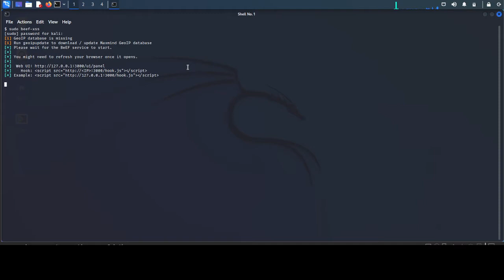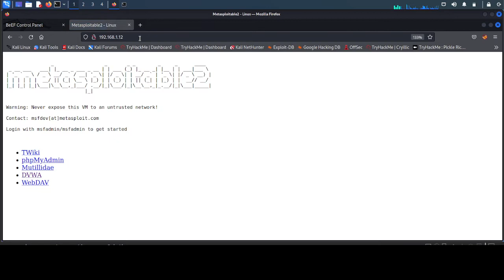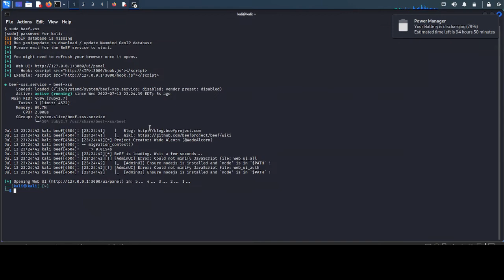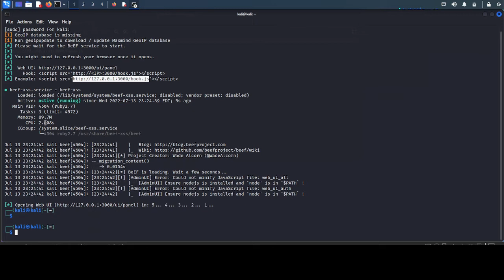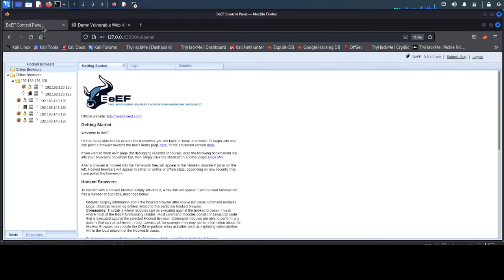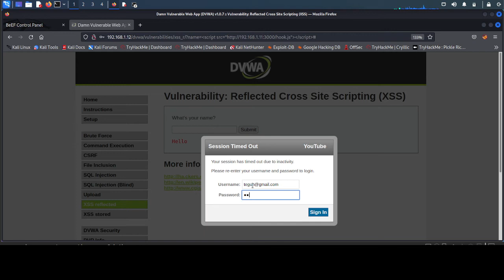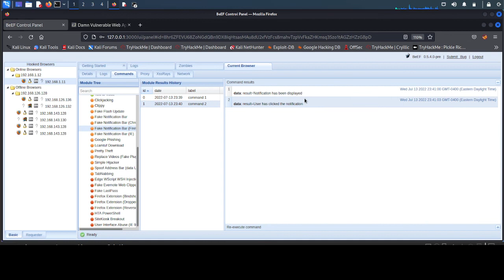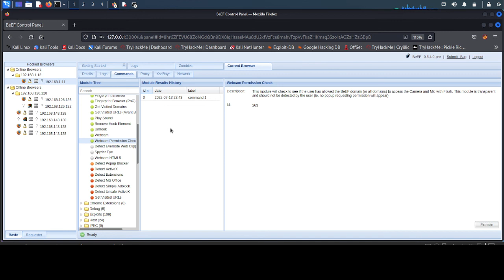5. BeEF tutorial For Beginner How to hook victim use BeEF by pasting the script in the URL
Bismillah, hello friends, this time I will share a short tutorial on BeEF tutorial For Beginner    How to hook victim use BeEF by pasting the script in the URL, hopefully it will be useful.